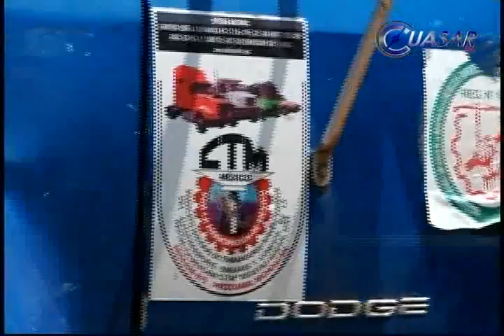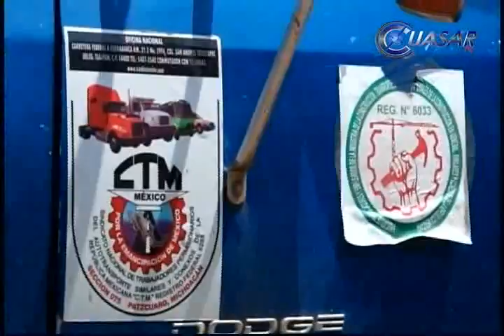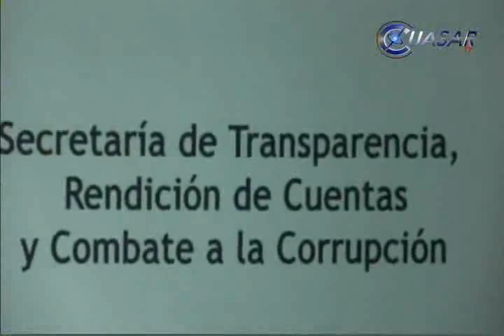Noticias de Michoacán, CuasarTv 12 de Agosto de 2014